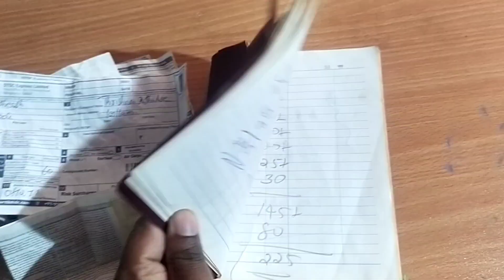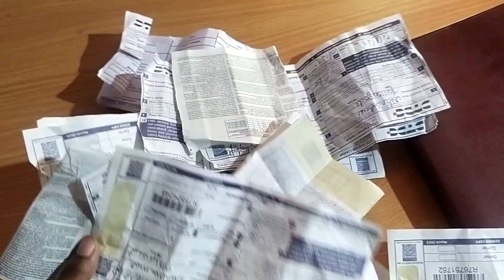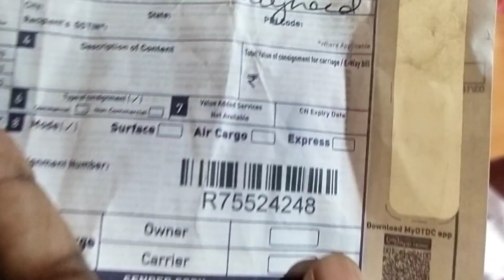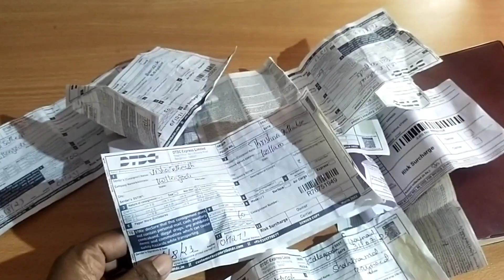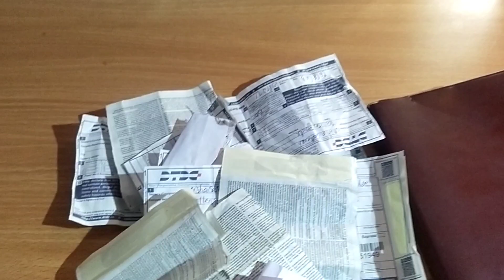കൊറിയർ ചെയ്യാൻ വൈകിയതിനു കാരണം.... എല്ലാവർക്കും ഹൃദയത്തിൽ നിന്നും നന്ദി 🙏🙏🙏